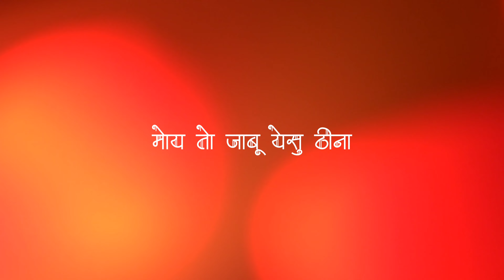मोय तो जाबू येसु ठीना /Singer JHARNA BARA l Coming Soon | New Jesus Nagpuri Song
🌲 Praise The Lord ✝️ Every One 🌲

           *Anand Christian Music*

*यहोवा के लिये एक नया गीत गाओ, हे सारी पृथ्वी के लोगों यहोवा के लिये गाओ!*

New Album - *Moy To Jabu Yeshu Thina*
Singer - Jharna Bara
Lyrics / Compose - Beula Surin
Studio - Junul Surin
Producer & Director - Anand Deepak
                                       Kujur
COMING SOON

New Coming Soon
Singer Jharna Bara
lyrics Beula Surin
Anand Christian Music
New Sadri Jesus Song
New Nagpuri Song
New Nagpuri Christian Song
New Nagpuri Jesus Song
New Jesus song
Jesus Song in Sadri